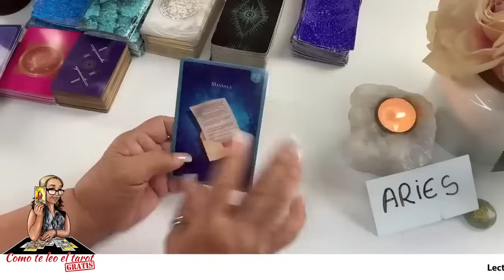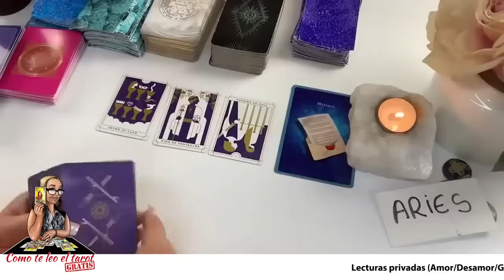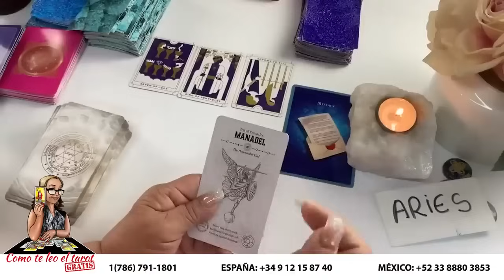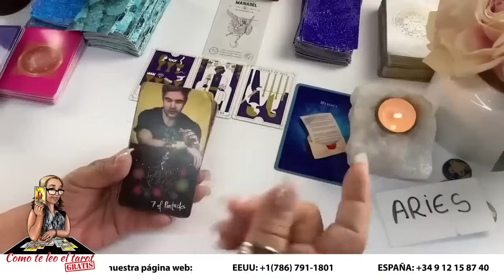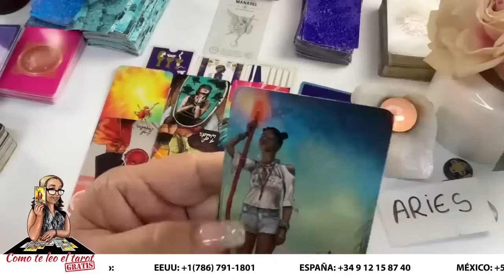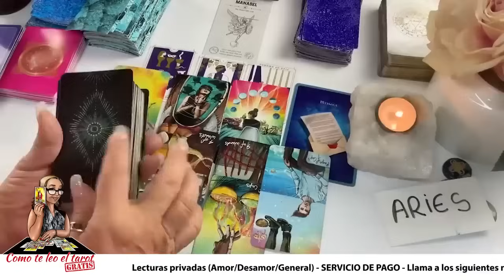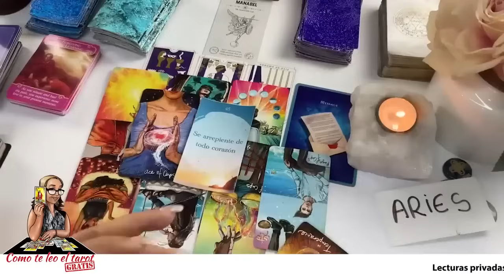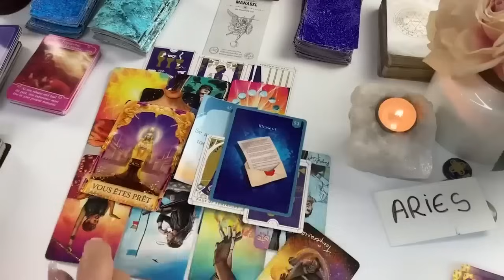ARIES❤️| LLamada☎️ que te sorprenderá! MIRA de quién!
LLamada☎️ que te sorprenderá! MIRA de quién!